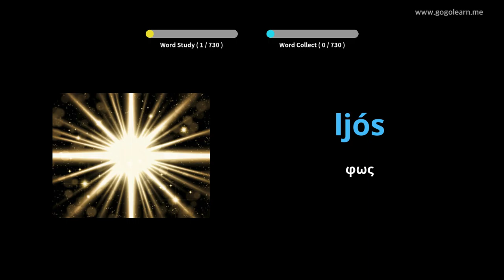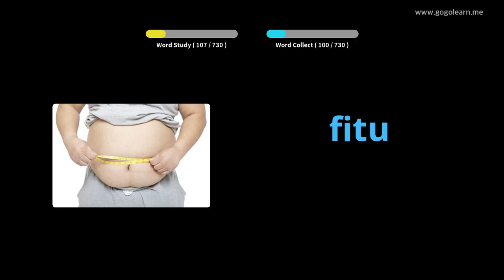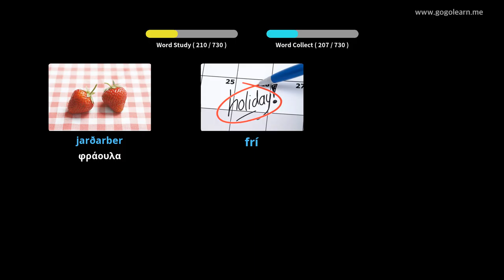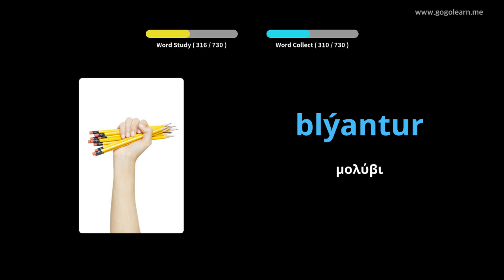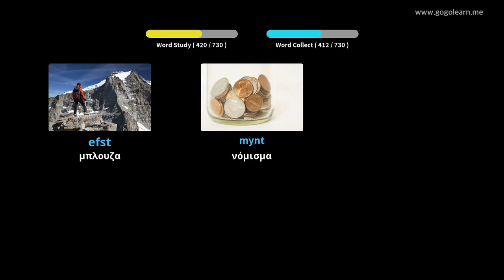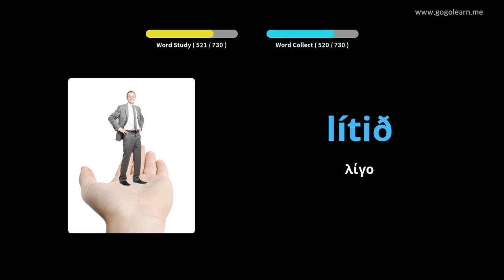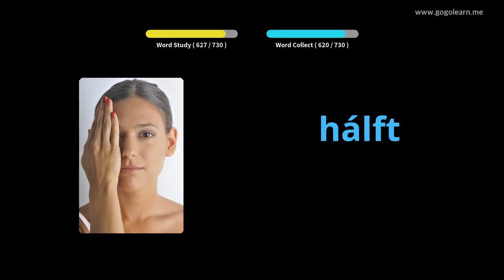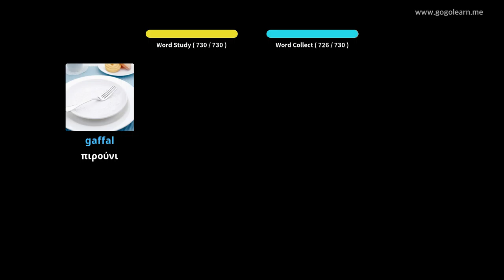Ισλανδικό λεξιλόγιο παιδιά | Golearn